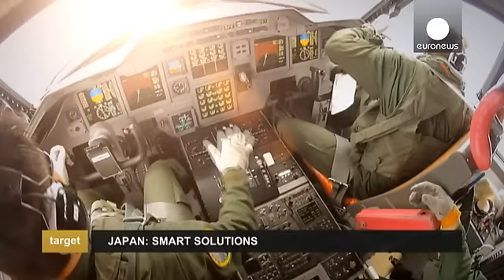Japon : la Hi-Tech qui sauve des vies - target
Dans ce deuxième épisode de Target spécial Japon, Serge Rombi nous emmène à la découverte d'un avion de sauvetage en mer unique au monde. Le ShinMaywa est utilisé par la marine Japonaise. C’est le seul avion capable d'amerrir et de décoller  sur des distances extrêmement courtes : entre 280 et 330 mètres.  Sur mer, cet appareil de  peut même se poser dans des creux de 3 mètres, la hauteur d’un camion.

Le ShinMaywa possède une autonomie record de 4700 km. Il est en outre capable de voler à des …